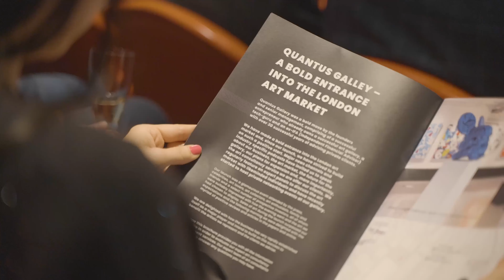The Life of Stony: Mind, Heart and Art Documentary Screening | QUANTUS GALLERY